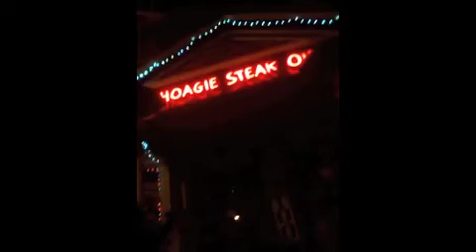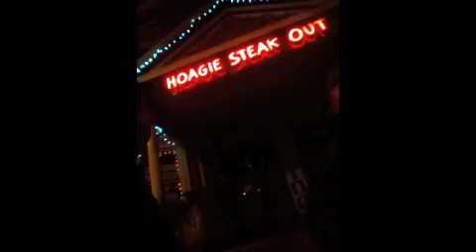Interview with the San Jose City King Alpha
This is an old school homie we used to write with in San Jose.  Seen him outside of La Vic's so I had to do an interview with him.  At one point he was just tearing up the streets of San Jose but then